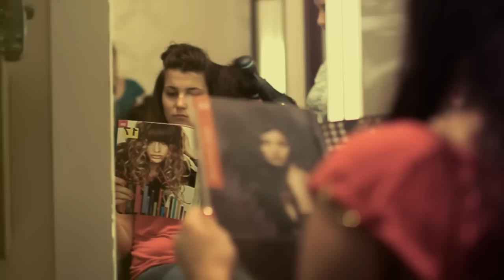Dafina Rexhepi feat. Etnon - Ti mi then kufinjte ( Official Video ) HD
Entermedia is an international global media company specializing in advertising, communications, film, digital media and marketing consulting.
Entermedia presents the new singer Dafina Rexhepi in featuring Etnon with the song  "Ti mi then kufinjte"